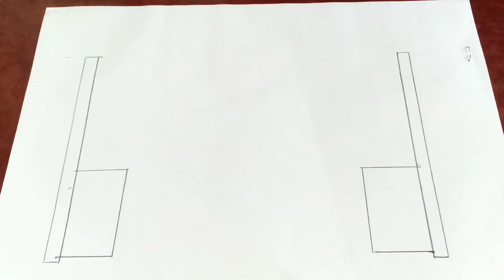How to draw volleyball Net || Net drawing ||Sunil arts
Title -How to draw volleyball Net || Net drawing ||Sunil arts